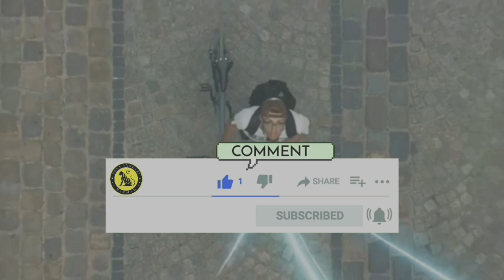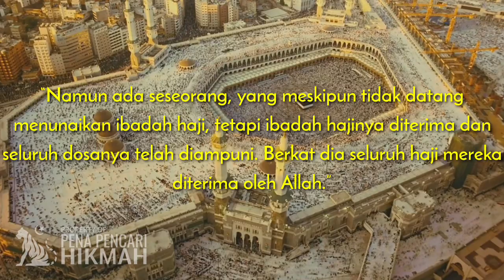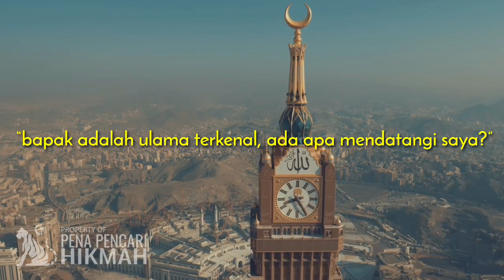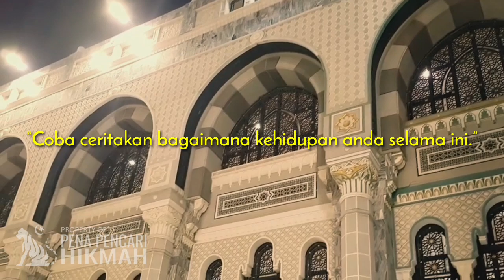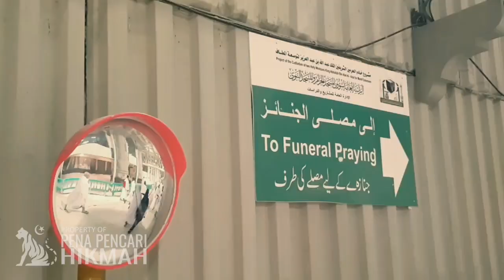HALAL BUAT KAMI HARAM BUAT TUAN | TUKANG SOL SEPATU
Abdullah Bin Al-Mubarak Al Hanzhali Al Marwazi seorang ulama hadits yang sangat zuhud dari Merv, Khurasan menceritakan riwayat ini.

Suatu ketika, setelah selesai menjalankan ibadah haji, ia beristirahat dan tertidur. Dalam tidurnya ia bermimpi melihat dua malaikat yang turun dari langit. Ia mendengar percakapan mereka :
“Berapa banyak yang datang tahun ini?”
tanya malaikat kepada malaikat lainnya.
“Enam ratus ribu,” jawab malaikat lainnya.
“Berapa banyak mereka yang ibadah hajinya diterima?”
“Tidak satupun”
Percakapan ini membuat Abdullah gemetar.
“Apa?”
Ia pun menangis dalam mimpinya.
“Semua orang-orang ini telah datang dari belahan bumi yang jauh, dengan kesulitan yang besar dan keletihan di sepanjang perjalanan, berkelana menyusuri padang pasir yang luas, dan semua usaha mereka menjadi sia-sia?”
Sambil gemetar, ia melanjutkan mendengar cerita kedua malaikat itu.
“Namun ada seorang …,
yang meskipun tidak datang menunaikan ibadah haji, tetapi ibadah hajinya diterima dan seluruh dosanya telah diampuni. Berkat dia seluruh haji mereka diterima oleh Allah.”
“Kok bisa”
“Itu Kehendak Allah”
“Siapa orang tersebut?”
“Sa’id bin Muhafah tukang sol sepatu di kota Damaskus, di negeri Syam.
Mendengar percakapan tersebut, Abdullah bin Mubarok langsung terbangun, Sepulang haji, ia tidak langsung pulang Khurasan, tapi langsung menuju kota Damaskus, di negeri Syam.
Sampai disana ia langsung mencari tukang sol sepatu yang disebut Malaikat dalam mimpinya. Hampir semua tukang sol sepatu ditanya, apa memang ada tukang sol sepatu yang namanya Sa’id bin Muhafah.
“Ada, di tepi kota”
Jawab salah seorang sol sepatu sambil menunjuk-kan arahnya. Sesampai disana, Abdullah bin Mubarok menemukan seorang tukang sol sepatu yang berpakaian lusuh,
“Benarkah anda bernama Sa’id bin Muhafah?” tanya Abdullah bin Mubarok.
“Betul, siapa tuan?”
“Aku Abdullah bin Mubarak”
Said pun terharu, “Tuan adalah ulama terkenal, ada apa mendatangi saya?”
Sejenak Abdullah bin Mubarok kebingungan, dari mana ia memulai pertanyaanya, akhirnya ia pun menceritakan perihal mimpinya.
“Saya ingin tahu, adakah sesuatu yang telah anda perbuat, sehingga anda berhak mendapatkan pahala haji mabrur?”
“Wah saya sendiri tidak tahu!”